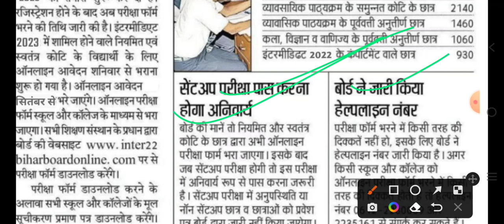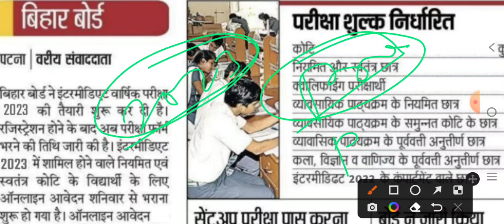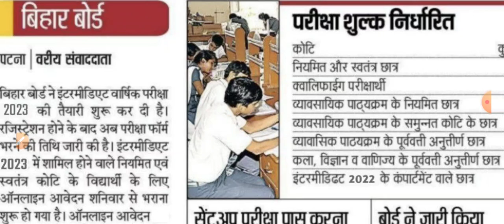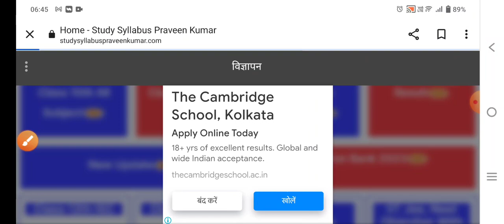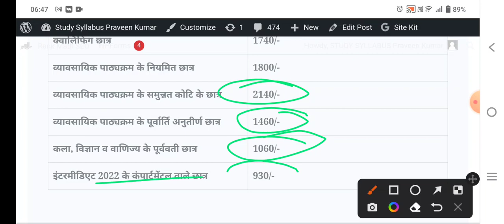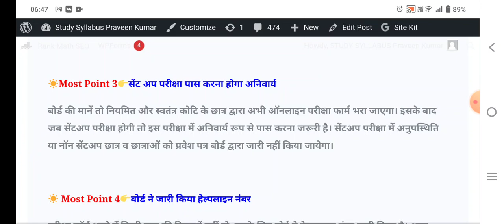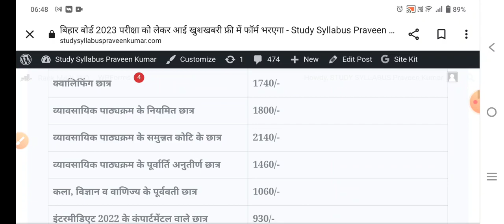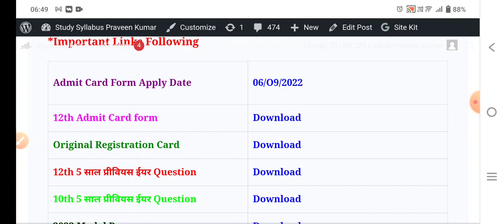Bihar Board 2023 Pariksha Form 10th 12th भराना शुरू/ BSEB 2023 Exam form kitana fee lagega inter में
Bihar_Board_Class_12th_10th_Final _Exam_Date_Time_Table_jari

बिहार बोर्ड 10th 12th सेंट अप परीक्षा 2023 रूटीन Download
Bihar Board 12th sent up Exam 2022 date Time Table
Bihar Board Sent up Exam 2023 12th physics Viral question answer PDF

12th Physics Sent Up Exam Answer Key 2023-Inter Sent Up Exam Physics Objective Question Answer 2023 Bihar board 12th Sent Up Exam Answer key 2023

Math sent up exam Answer key 2023

12th Sent up exam chemistry answer key 2023 Inter Sent up Bihar Exam Chemistry Answer Key 2022 Biha board 12th physics answer key 2023

Inter sent up Exam answer key 2023 12th sent Up exam 20223
inter sentup Exam 2022 bihar board 12th sentup exam 2023

bihar board 12th physics sent up exam answer key 2023

study_syllabus _Praveen_Kumar

bseb 2023 exam Form ये Student नहीं भर पाएंगे
inter ka form kab bhara jaegal Matric ka form kab bhara jaegal Bihar board 10th 12th exam form 2023

बिहार बोर्ड मैट्रिक इंटर परीक्षा 2023 के लिए परीक्षा फॉर्म (exam form) कब से भरा जाएगा और मैट्रिक इंटर परीक्षा 2023 के लिए कौन कौन छात्र परीक्षा फॉर्म भर सकते हैं, जिनका रजिस्ट्रेशन छूट गया , या जो छात्र पहले मैट्रिक इंटर की परीक्षा में फेल हो चुके हैं, ऐसे छूटे हुए या फेल छात्रों को मैट्रिक इंटर परीक्षा 2023 के परीक्षा फॉर्म (exam form) भरने का मौका मिलेगा या नही? मैट्रिक इंटर परीक्षा 2023 का परीक्षा फॉर्म कैसे डाउनलोड करें, मैट्रिक का परीक्षा फॉर्म (exam form) भरने में क्या-क्या डॉक्यूमेंट लगेगा तथा इंटर का परीक्षा फॉर्म भरने में क्या-क्या डॉक्यूमेंट लगेगा ? इन सारे सवालों का जवाब इस वीडियो में दिया गया है।

bseb Inter pariksha Form 2023 Date jari
BSEB 10th 12th Pariksha 2023 Form kab se bharaega